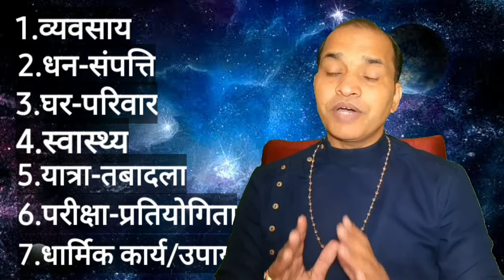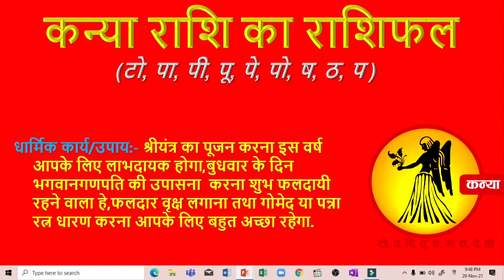कन्याराशि का राशिफल 2022।। कैसा रहेगा कन्याराशि वालो का नया साल।। सम्पूर्ण राशिफल 2022।।